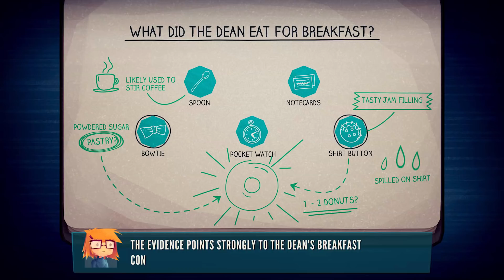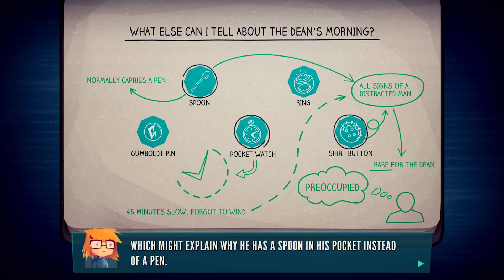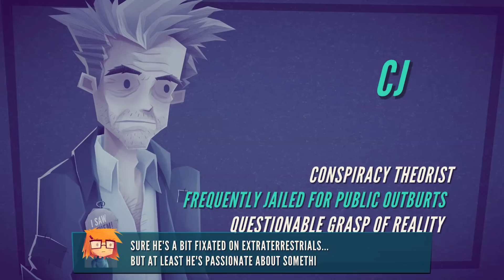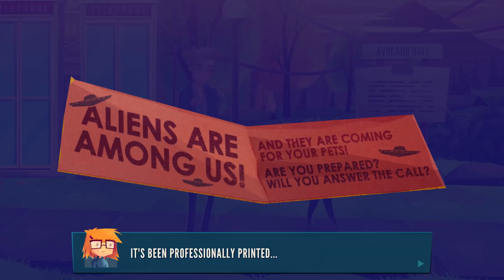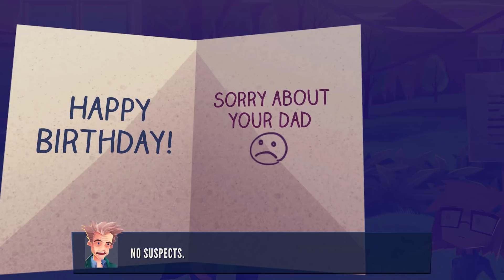JENNY LECLUE - Little Detective's Dean Loses His Head 😨 (Full Game)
Let's Play some Jenny LeClue Detectivu Gameplay

Part 2 - *NEW* JENNY LECLUE DETECTIVU Game - Little Detective's Dean Loses His Head 😨 (Full Game)

Recommended Games

Embrace the choosiness and shape the narrative. You are not the only guiding hand shaping Jenny’s destiny, but your choices will help her unravel the tangled mystery and become the detective she was born to be.

If you enjoyed the cult video games Little Misfortune and Fran Bow, created by the visionary dev-duo Killmonday Games, I'll think you'll enjoy this one too!